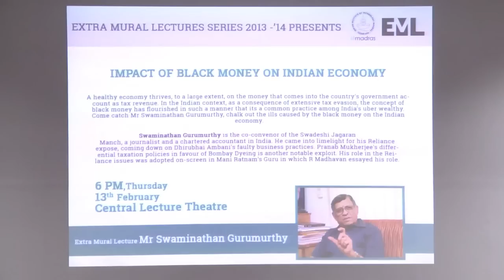Mr. Swaminathan Gurumurthy on Black Money - IIT-Madras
A healthy economy thrives, to a large extent, on the money that comes into the country's government account as tax revenue. In the Indian context, as a consequence of extensive tax evasion, the concept of black money has flourished in such a manner that its a common practice among India's uber wealthy. Come catch Mr Swaminathan Gurumurthy, chalk out the ills caused by the black money on the Indian economy.